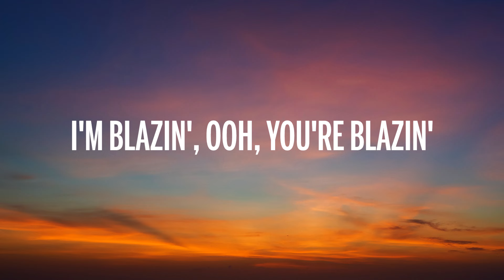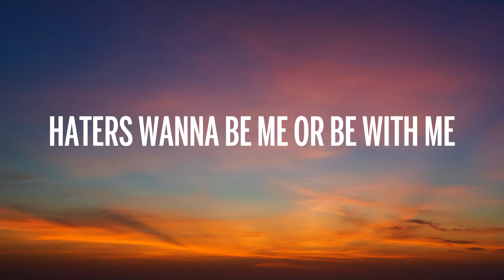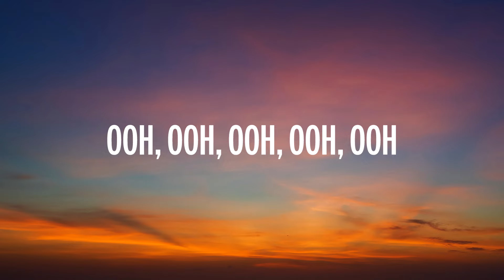Andrew Rannells & Brianna Mazzola - Watch Me Work (From TROLLS Band Together) (Lyrics)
🎤 Lyrics: Andrew Rannells & Brianna Mazzola - Watch Me Work

[Intro]
Mm

[Verse 1]
Never gets old no matter how much I'm told
I'm amazin', you're amazin'
Hard to get tired when I'm always on fire
I'm blazin', ooh, you're blazin'

[Pre-Chorus]
All my greatness
It doesn't come for free (Yeah)

[Chorus]
You gotta work hard (Uh-huh)
To keep makin' that money (Ooh)

[Post-Chorus]
Ooh, ooh
Ooh
Ooh, ooh
Go ahead and watch me work

[Verse 2]
Haters wanna be me or be with me
Yeah, they're f-f-frеakin', yeah, they're frеakin' out
I just keep on workin', lurkin', smirkin'
When they think that I'm peakin', never peakin'

[Pre-Chorus]
All my greatness

[Post-Chorus]
Ooh, ooh
Ooh
Ooh, ooh
Ooh, ooh
Ooh
Ooh, ooh

[Chorus]
To make it look it easy (So easy)
You gotta live fast